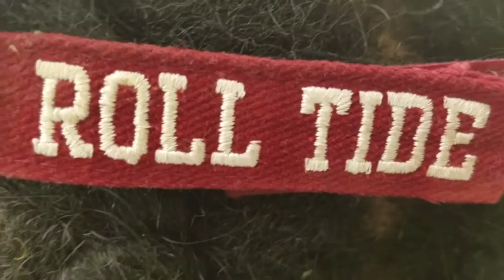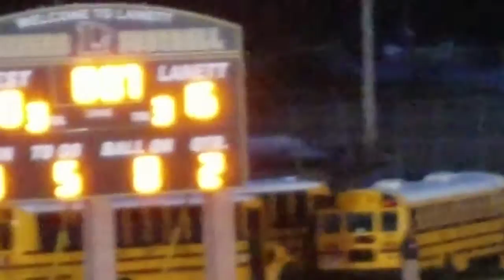Singing in the shower/askew family Vlogs